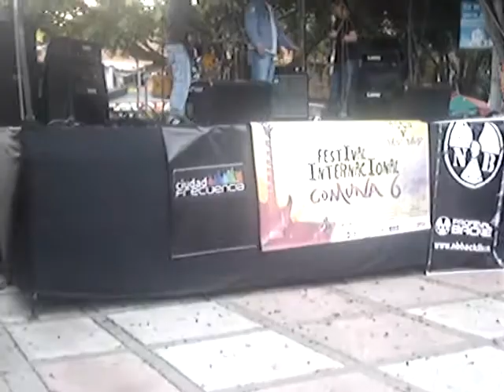agora en audición rock comuna 6 .MPG